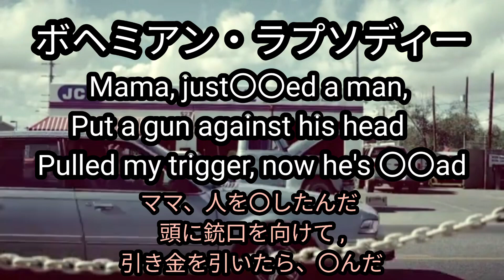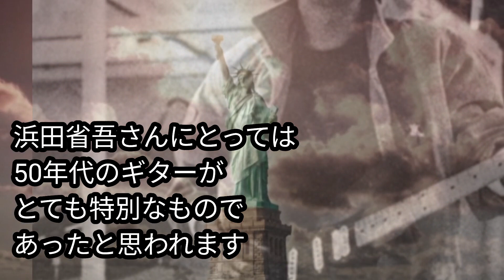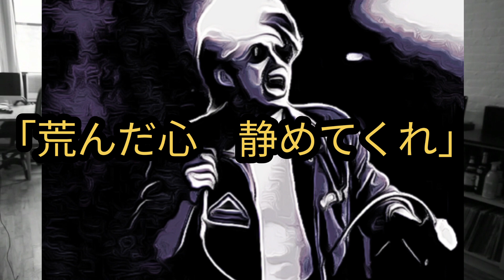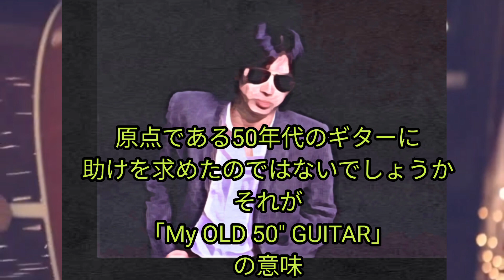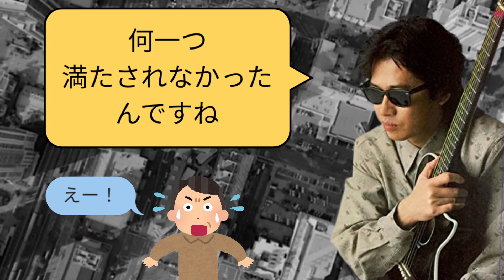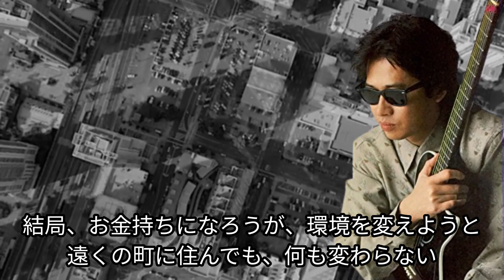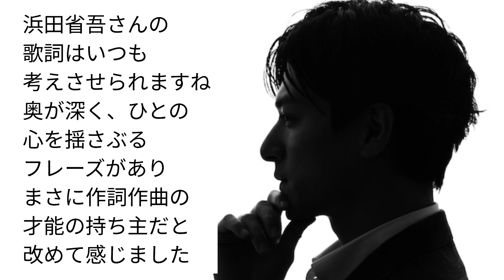「MY OLD 50" GUTAR」の意味を知る！浜田省吾さんの生き方がカッコよすぎた。浜田省吾さんでも〇〇する。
浜田省吾 OLD GUTAR#誰がために鐘は鳴る